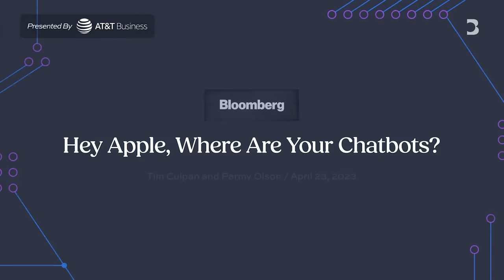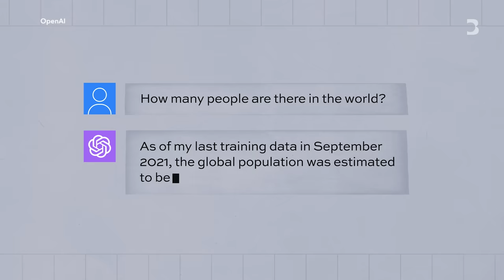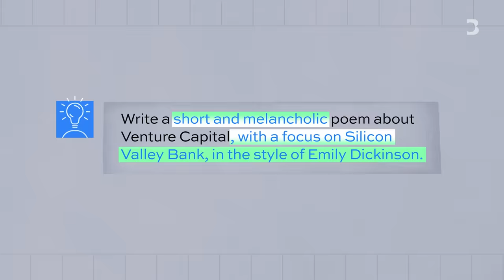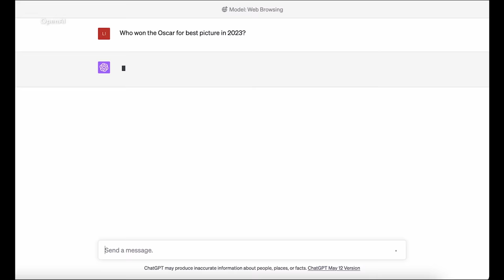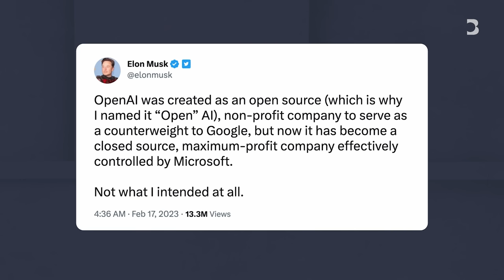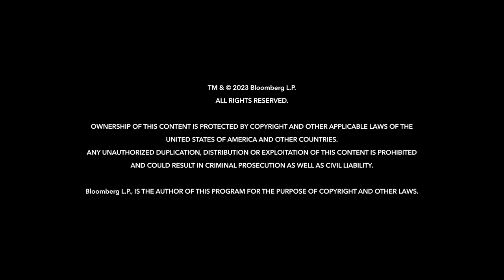Inside OpenAI, the Architect of ChatGPT, featuring Mira Murati | The Circuit with Emily Chang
In this episode of The Circuit, Emily Chang visits OpenAI’s futuristic offices to meet with Mira Murati, the company’s Chief Technology Officer (who became CEO in November 2023 upon Sam Altman's departure). OpenAI is behind smash hits ChatGPT and Dall-E. Murati discusses both the bright future and potential risks of a world with widespread artificial intelligence. For perspective on the AI gold rush sweeping Silicon Valley, Chang meets with early OpenAI investor and LinkedIn Co-Founder Reid Hoffman for insight on OpenAI’s early days and where the VC money flows next.